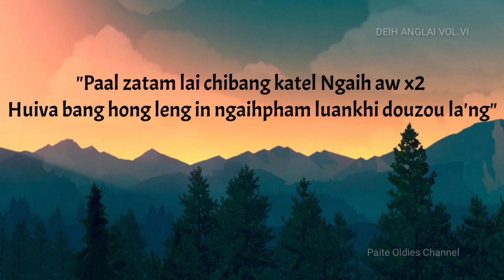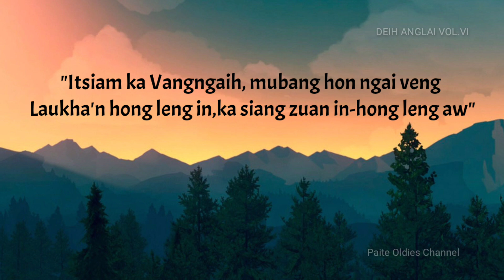ITSIAM KA VANGNGAIH - MUANA NGAIHTE [ VIDEO LYRICS ]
AlBUM : DEIH ANGLAI
ARTIST : MUANA NGAIHTE
GENRE : PAITE LOVE SONG,Zawlla, laa tualleng.

*90's hit song
*Video lyrics Created and arranged by : Paite Oldies Channel.

* I do not owned this  music / song

* Copyright in-fringe-ment issue a omleh hiai video Paite Oldies Channel apat remove ahi ding.